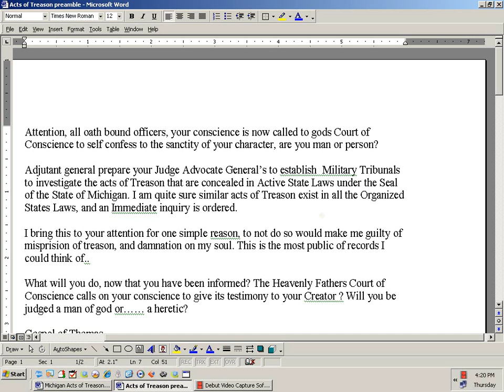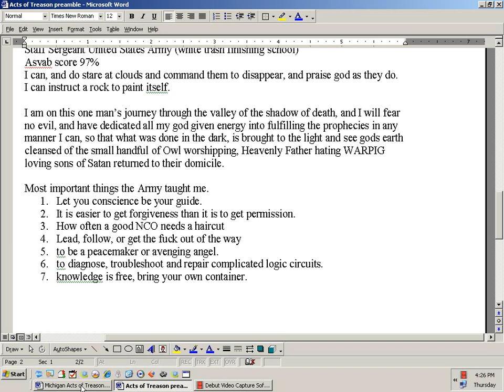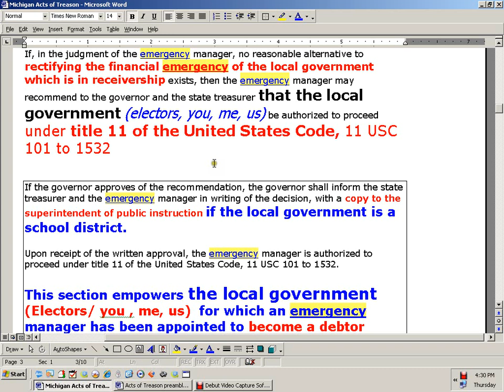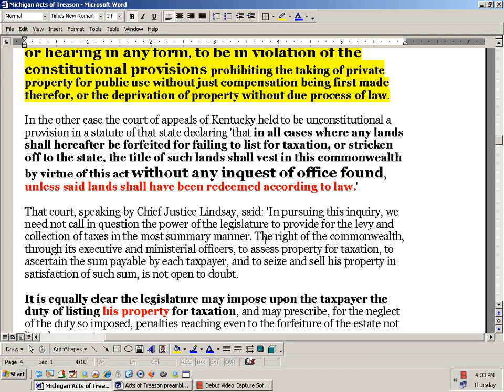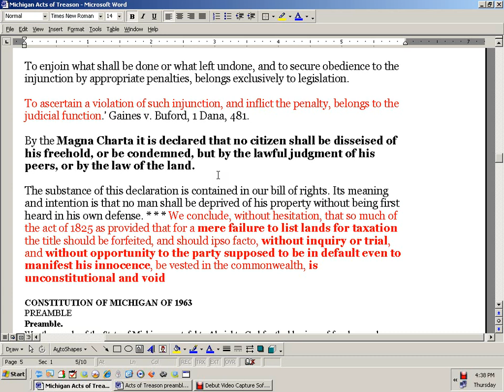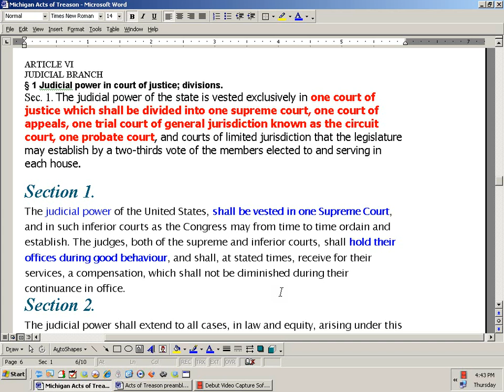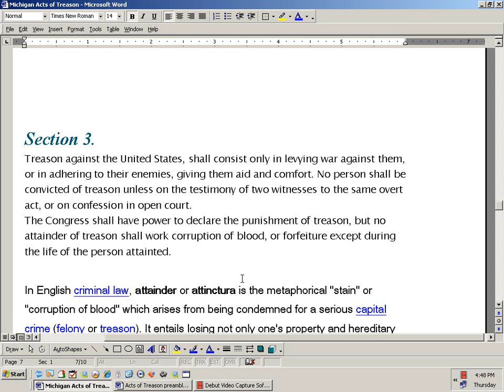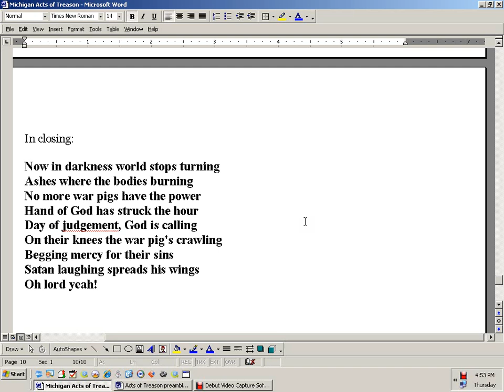Michigan Acts of Treason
If you know a JAG officer, Court Martial Judge, Justice or simial willing to take my testimony please have them call me. This is my public record informing Justice of actts of treason, let your consience be your guide.